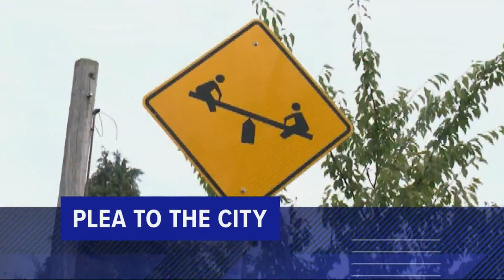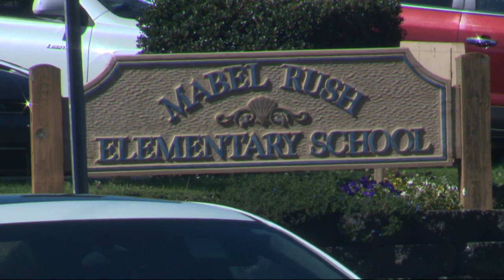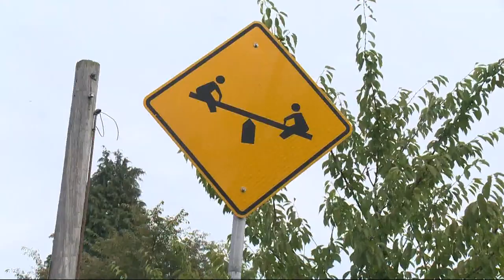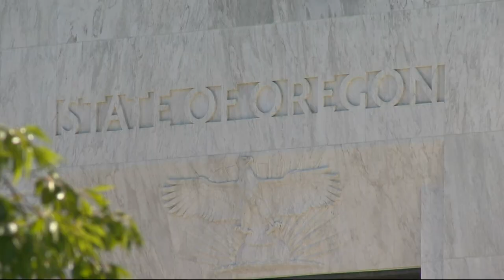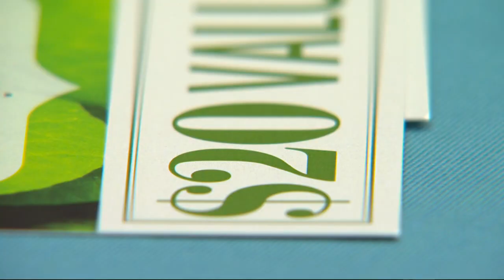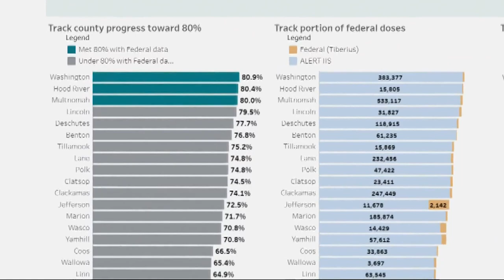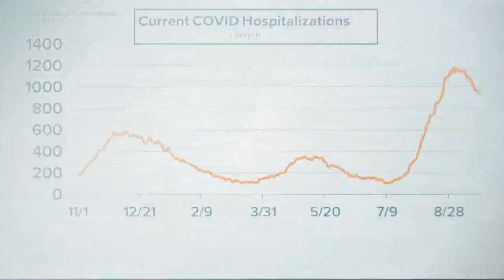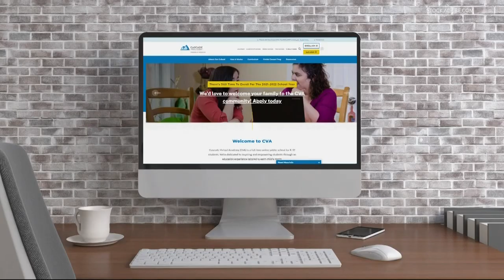Top Stories: 11 p.m., Sept. 22, 2021